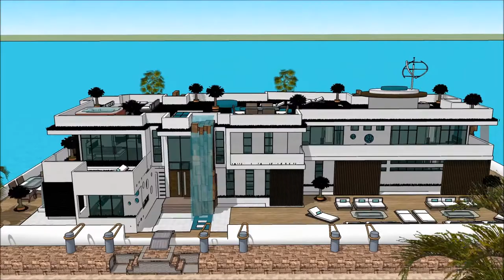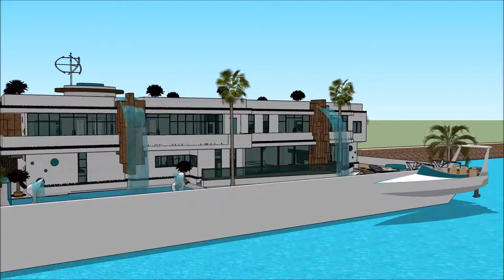ਲਗਜ਼ਰੀ ਬੀਚ ਵਿਲਾਜ਼ ਇੰਡੀਆ ਆਰਕੀਟੈਕਟ ਹਾਉਸ ਯੋਜਨਾਵਾਂ ਭਾਰਤ ਇੰਡੀਆਨਾ ਕੇਨੰਗਾ ਲਗਜ਼ਰੀ ਵਿਲਾ ਸਕੈਚਪ ਹਾਊਸ ਟਿਊਟੋਰਿਅਲ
The floating house villa houseboatzania launching an innovative high-end luxury yacht floating house villa mansion home design potentially as a display of exhibition of ਲਗਜ਼ਰੀ ਬੀਚ ਵਿਲਾਜ਼ ਇੰਡੀਆ ਆਰਕੀਟੈਕਟ ਹਾਉਸ ਯੋਜਨਾਵਾਂ ਭਾਰਤ ਇੰਡੀਆਨਾ ਕੇਨੰਗਾ ਲਗਜ਼ਰੀ ਵਿਲਾ ਸਕੈਚਪ ਹਾਊਸ ਟਿਊਟੋਰਿਅਲ .

The collection of the Floating house villa houseboatzania concept ਲਗਜ਼ਰੀ ਬੀਚ ਵਿਲਾਜ਼ ਇੰਡੀਆ ਆਰਕੀਟੈਕਟ ਹਾਉਸ ਯੋਜਨਾਵਾਂ ਭਾਰਤ ਇੰਡੀਆਨਾ ਕੇਨੰਗਾ ਲਗਜ਼ਰੀ ਵਿਲਾ ਸਕੈਚਪ ਹਾਊਸ ਟਿਊਟੋਰਿਅਲ  consists of high luxury and architectural art pieces in minimalism combined with living on the waterfront of the harbour.

The floating house villa mansion yacht design has the basis to sustain living with high standards and contemporary structural design ਲਗਜ਼ਰੀ ਬੀਚ ਵਿਲਾਜ਼ ਇੰਡੀਆ ਆਰਕੀਟੈਕਟ ਹਾਉਸ ਯੋਜਨਾਵਾਂ ਭਾਰਤ ਇੰਡੀਆਨਾ ਕੇਨੰਗਾ ਲਗਜ਼ਰੀ ਵਿਲਾ ਸਕੈਚਪ ਹਾਊਸ ਟਿਊਟੋਰਿਅਲ  with numerous of prospects for excessive living and celebrating the desire of life worldwide: